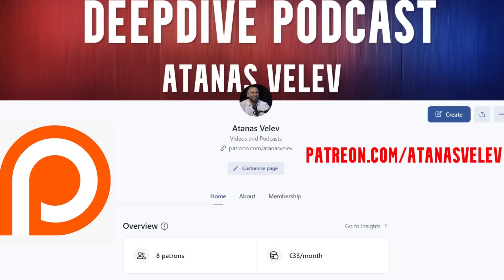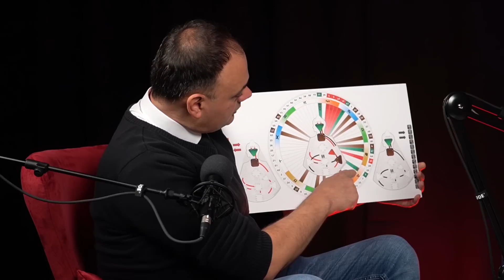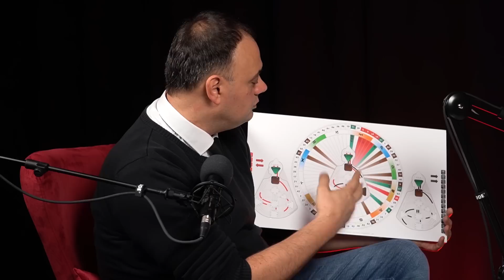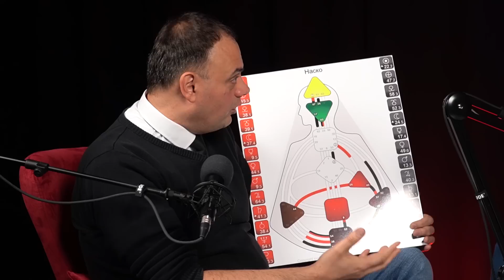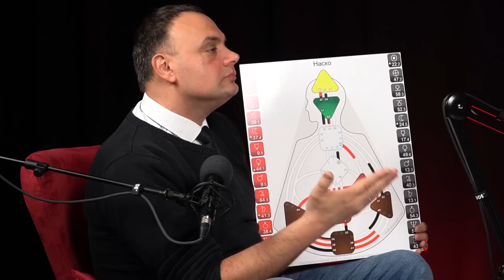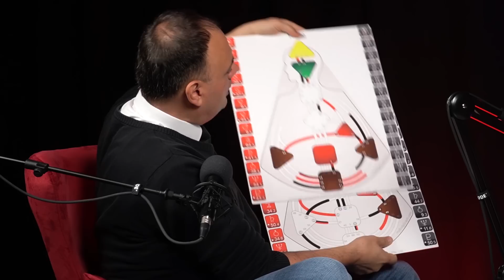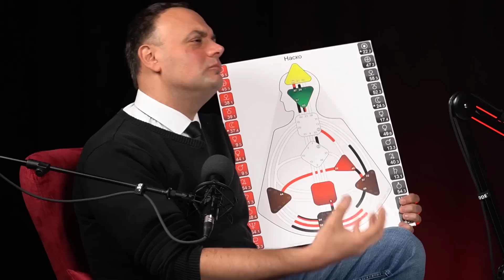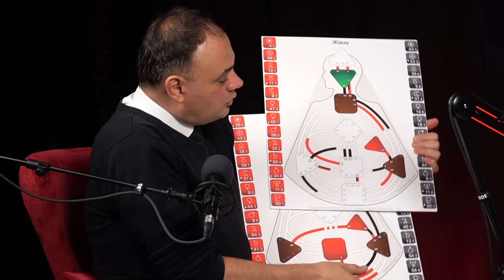ХЮМАН ДИЗАЙН | Хари Аничкин | DeepDive #89 | Жанета Брейчева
В епизод 90 на DeepDive podcast, с Хари Аничкин и Жанета Брейчева, говорим за основите на Хюман Дизайн.

DeepDive #89
★  Ако  желаете да подкрепите канала, абонирайте се за